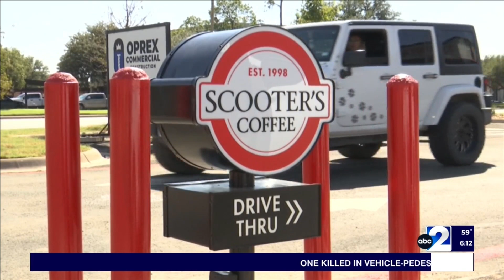New businesses coming to Downtown Odessa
During Tuesday’s City Council meeting, members cut several steps from the process of opening a business in Downtown Odessa and granted money to two businesses looking to open on Grant Avenue.